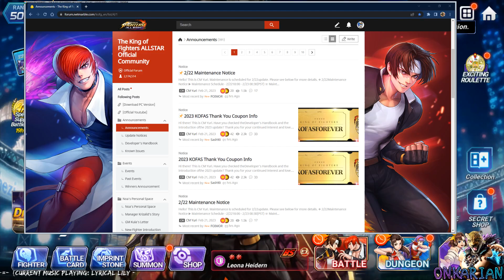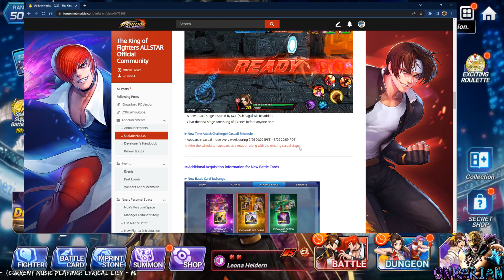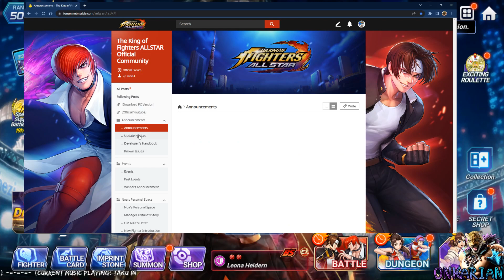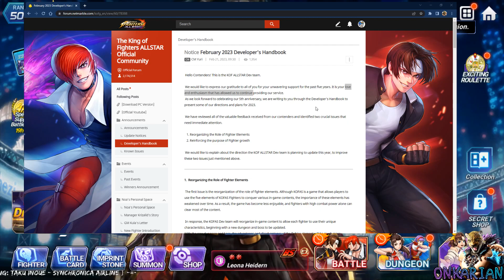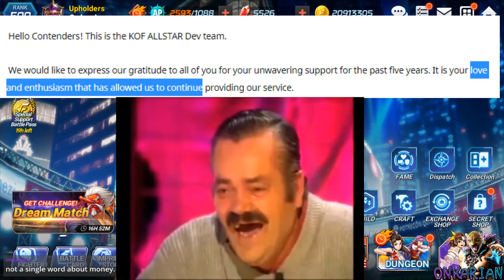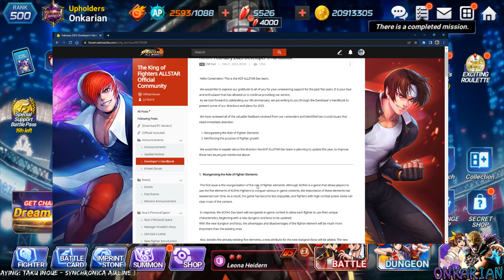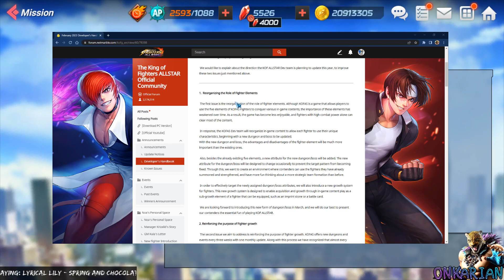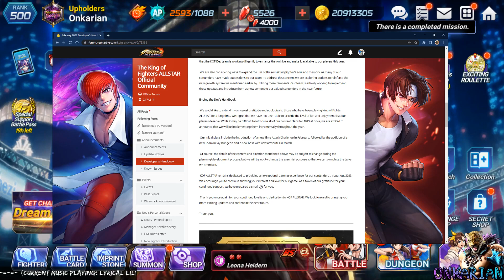The King Of Fighters All Star [Part 290]